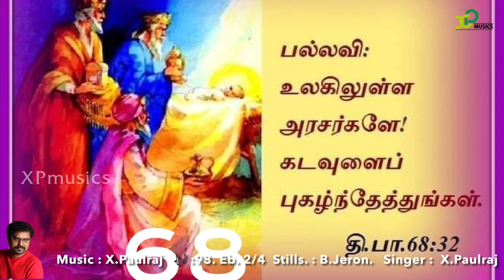Responsorial Psalm |Catholic Mass |psalm 68|23rd May 2023 |X Paulraj |XP musics |Catholic Mass hymns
திபா 68: 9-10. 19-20 (பல்லவி: 32a)
பல்லவி: உலகிலுள்ள அரசர்களே! கடவுளைப் புகழ்ந்தேத்துங்கள்.